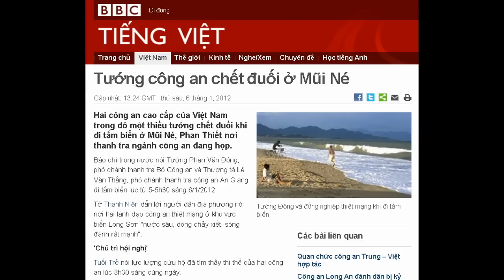06-01-2012 - BBC Vietnamese - Tướng công an chết đuối ở Mũi Né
"Tướng công an chết đuối ở Mũi Né"

Tướng Đông và đồng nghiệp thiệt mạng khi đi tắm biển
Hai công an cao cấp của Việt Nam trong đó một thiếu tướng chết đuối khi đi tắm biển ở Mũi Né, Phan Thiết nơi thanh tra ngành công an đang họp.
Báo chí trong nước nói Tướng Phan Văn Đông, phó chánh thanh tra Bộ Công an và Thượng tá Lê Văn Thắng, phó chánh thanh tra công an An Giang đi tắm biến lúc từ 5-5h30 sáng 6/1/2012.
Tờ Thanh Niên dẫn lời người dân địa phương nói nơi hai lãnh đạo công an thiệt mạng ở khu vực biển Long Sơn "nước sâu, dòng chảy xiết, sóng đánh rất mạnh".
'Chủ trì hội nghị'
Tuổi Trẻ nói lực lượng cứu hộ đã tìm thấy thi thể của hai công an lúc 8h30 sáng cùng ngày.
Báo này cũng nói Thiếu tướng Đông là một trong những người chủ trì hội nghị thanh tra ngành công an toàn quốc đang diễn ra tại Mũi Né trong hai ngày 5-6/1.
Tướng Đông là một trong năm phó chánh thanh tra của Bộ Công an và là một trong ba phó chánh thanh tra mang hàm tướng, theo thông tin từ trang thanhtravietnam.vn.
Báo Công an nhân dân nói cùng chủ trì hội nghị thanh tra ở Mũi Né còn có Thiếu tướng Nguyễn Thế Báu, chánh thanh tra Bộ Công an và Thiếu tướng Ma Văn Kỳ, phó chánh thanh tra.
Trang tin của ngành công an cũng nói hội nghị nhằm "trang bị, bổ sung, cập nhật những kiến thức cần thiết" cho thanh tra của 63 tỉnh và thành phố ở Việt Nam.